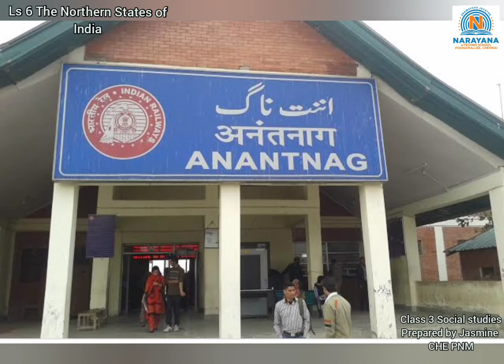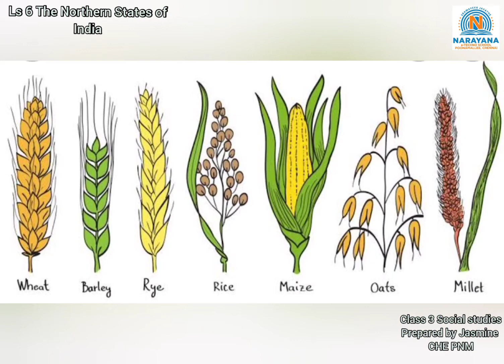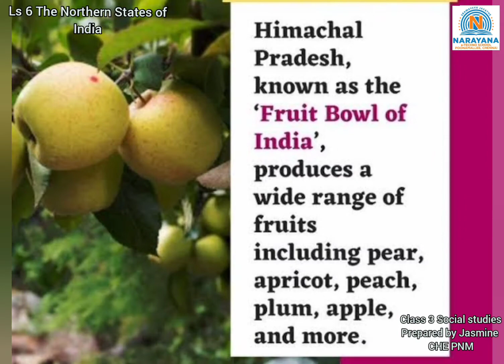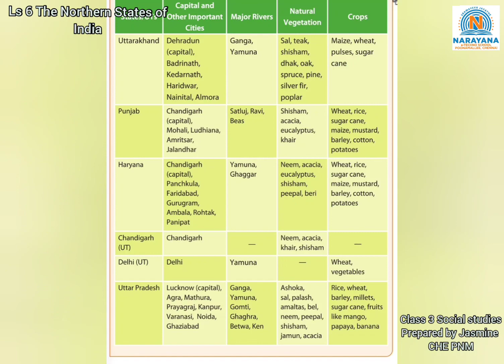Class 3 The Northern states of India Jammu,Ladakh,Himachal Pradesh,Uttarakhand